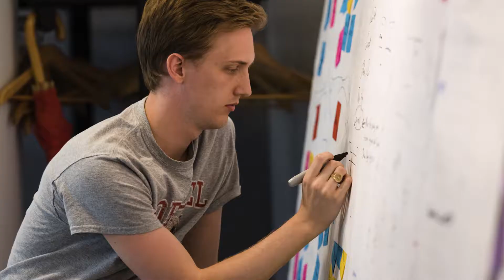Distance Learning Students Experience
- Distance Learning students can work their degree around their own work schedule
- Our students (both distance learners and on-campus) have a lot of direct access to faculty & teaching assistants
- Top corporations are sending their employees to our program
     - Lockheed Martin
     - Boeing
     - BAE Systems
     - Cummins